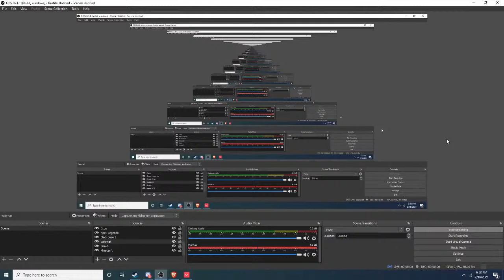Valorant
just for archiving